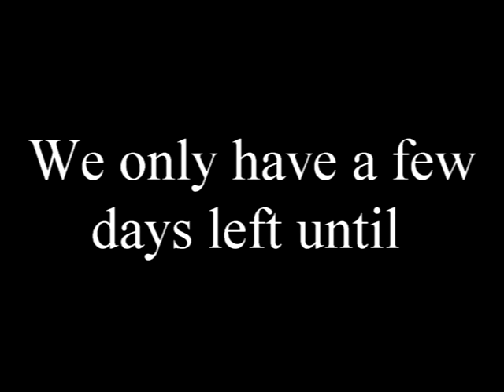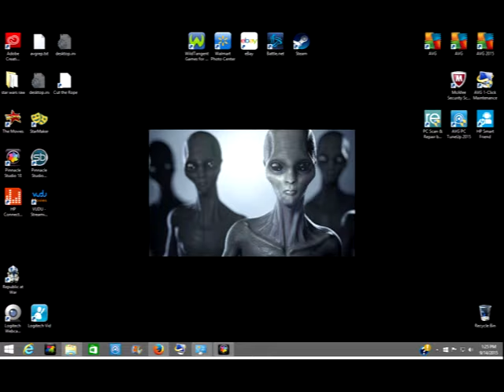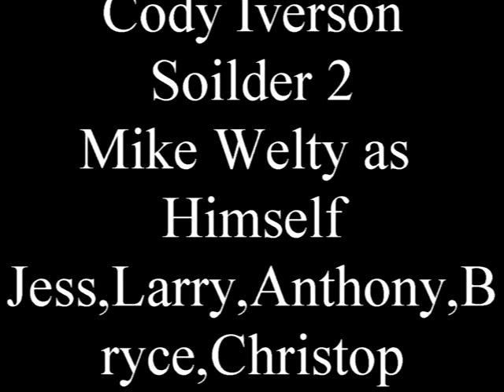Dooms Day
A Conspiracy theorist calculates a dooms day calender's and gets flowing on the internet